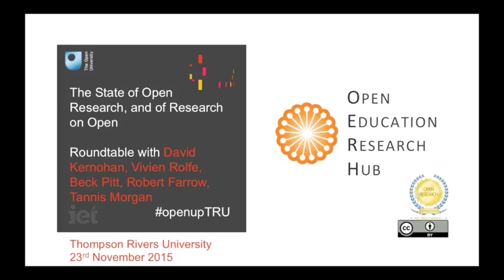The State of Open Research, and of Research on Open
Roundtable: “The State of Open Research, and of Research on Open”
Featured participants: David Kernohan, Vivien Rolfe, Beck Pitt, Robert Farrow, Tannis Morgan